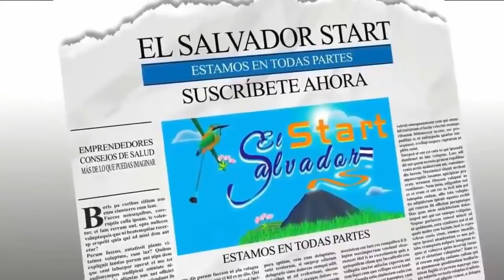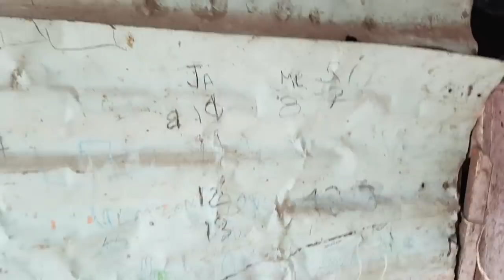NIÑA DE 14 AÑOS SE GANA UNA BECA UNIVERSITARIA